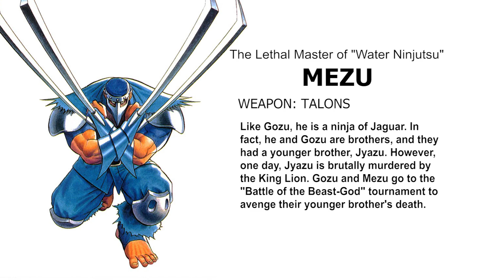Savage Reign - Mezu (Profile)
Channel: @LetsFightingLore